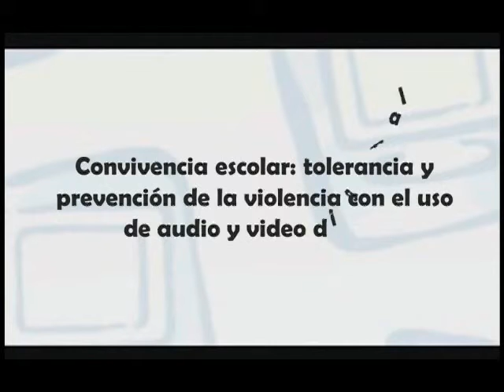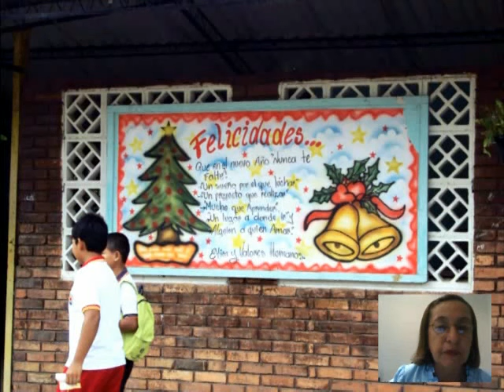hdc gloriainesalvarez girardot